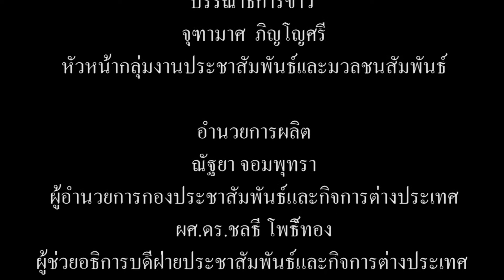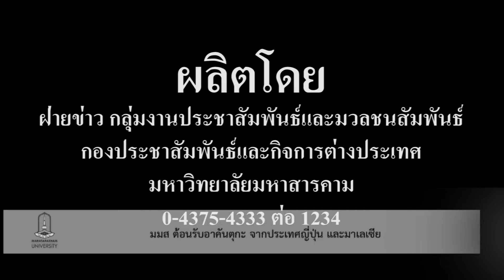มมส ต้อนรับอาคันตุกะ จากประเทศญี่ปุ่น และมาเลเซีย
มหาวิทยาลัยมหาสารคาม ต้อนรับอาคันตุกะ อาจารย์ จาก Showa University ประเทศญี่ปุ่น และนิสิตฝึกปฏิบัติงาน จาก Taylor’s University ประเทศมาเลเซีย

เมื่อวันที่ 15 มีนาคม 2560 เวลา 11.00 น. ผู้ช่วยศาสตราจารย์ ดร. พยอม สุขเอนกนันท์ ผู้ช่วยคณบดีฝ่ายวิเทศสัมพันธ์ และนางปาณิสษา เสนาวงศ์ จากคณะเภสัชศาสตร์ ได้นำอาจารย์ Associate Professor Miyuki Hashimoto, Ph.D. และ Assistant Professor Aya Kobayashi, Ph.D. จาก Showa University ประเทศญี่ปุ่น พร้อมด้วยนิสิตฝึกปฏิบัติงาน จำนวน 9 คน จาก Taylor’s University ประเทศมาเลเซีย เข้าพบ ผู้ช่วยศาสตราจารย์ ดร.ชลธี โพธิ์ทอง ผู้ช่วยอธิการบดีฝ่ายประชาสัมพันธ์และกิจการต่างประเทศ มหาวิทยาลัยมหาสารคาม โดยมีบุคลากร กลุ่มงานกิจการต่างประเทศ กองประชาสัมพันธ์และกิจการต่างประเทศ ร่วมให้การต้อนรับ ณ ห้องประชุม 1 ชั้น 4 อาคารบรมราชกุมารี มหาวิทยาลัยมหาสารคาม ในโอกาสหารือแนวทางการแลกเปลี่ยนอาจารย์ในการทำวิจัยและแลกเปลี่ยนนิสิตฝึกปฏิบัติงาน ณ คณะเภสัชศาสตร์ มหาวิทยาลัยมหาสารคาม ในระหว่างวันที่ 13-18 มีนาคม 2560

ภาพ : บุณฑริกา ภูผาหลวง
ข่าว : สุญาณี ชัยสุวรรณ
วิดีโอ / ตัดต่อ : เสาวลักษณ์ บุตรสิมมา
เสียงบรรยาย :  เสาวลักษณ์ บุตรสิมมา